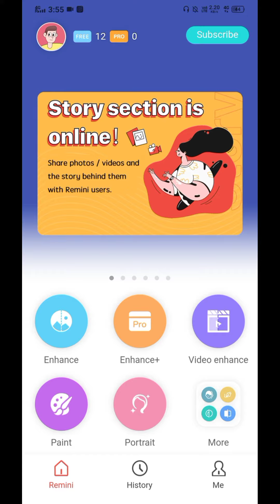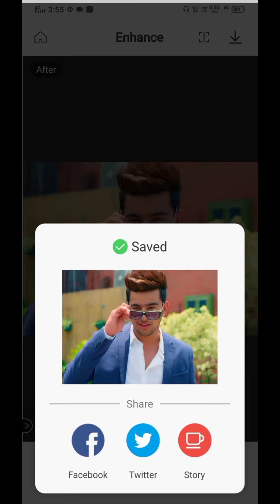How To Make HD Photos For Status | HD Photo Kese Banaye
______________________________________ 🅕🅞🅡 🅜🅞🅡🅔 𝗩𝗶𝗱𝗲𝗼 🅢🅤🅑🅢🅒🅡🅘🅑🅔 𝗧𝗼 𝗠𝘆 𝗬𝗼𝘂𝗧𝘂𝗯𝗲 𝗖𝗵𝗮𝗻𝗻𝗲𝗹 :- Kay Editz _________________________________________________________________________________________________________________________________________________________________________________________________________
 __________Kay Editz__________